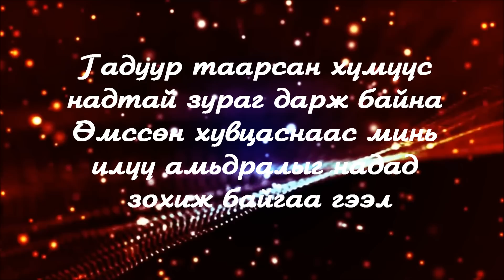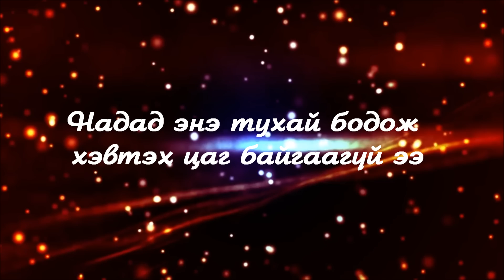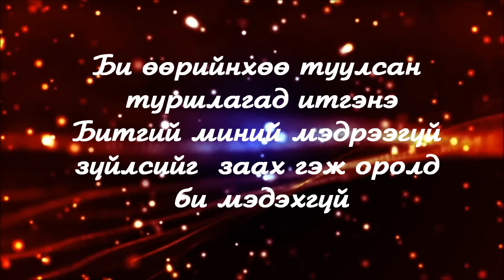NMN - Ajliin daraa/lyrics/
Song by : NMN
Produced by : Err
Belucci records
Video by : NMN